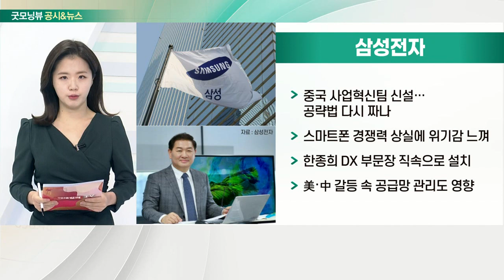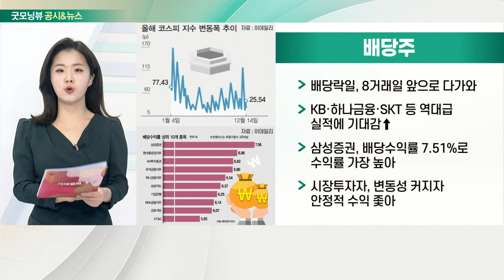삼성전자, 카카오페이, 배당주, 두산그룹주_공시&뉴스 (20211220)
- 중국 사업혁신팀 신설… 공략법 다시 짜나
- 스마트폰 경쟁력 상실에 위기감 느껴
- 한종희 DX 부문장 직속으로 설치
- 美·中 갈등 속 공급망 관리도 영향

- 지난 10일 이후 주가 15.1% 하락
- 수급이 주가 향방 포인트 될 것

- 배당락일, 8거래일 앞으로 다가와
- KB·하나금융·SKT 등 역대급 실적에 기대감↑
- 삼성증권, 배당수익률 7.51%로 수익률 가장 높아
- 시장투자자, 변동성 커지자 안정적 수익 좇아

- 이달 들어 11% 상승
- 업계, 내년 두산주 주가 상승 가능성 높게 평가